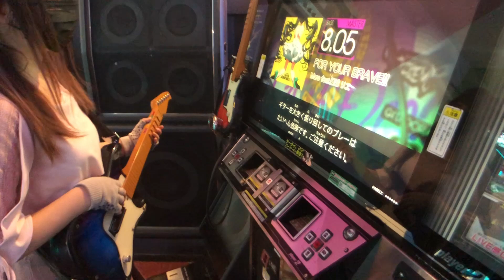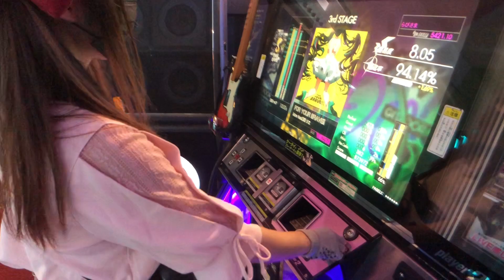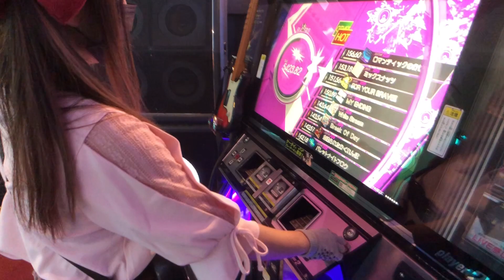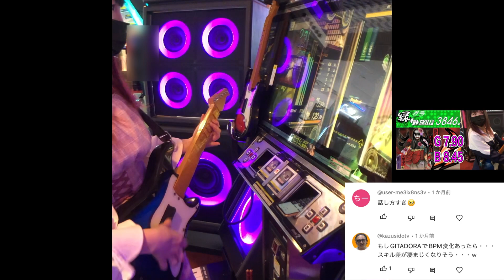🎸三つ以上同時押しする文化で生きてない (gitadora kiwi,無垢 ギター)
前作からギタドラ始めた無能ちゃん！

ギター 前作銀ネ底辺
二連全然できない

ドラム 前作赤
精度どこ

ついった@RABBIT_DDR